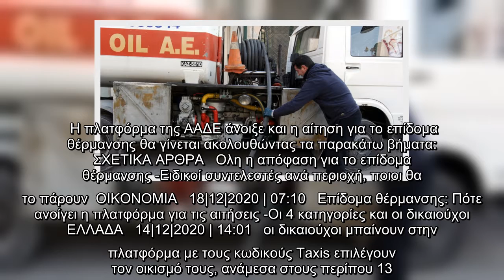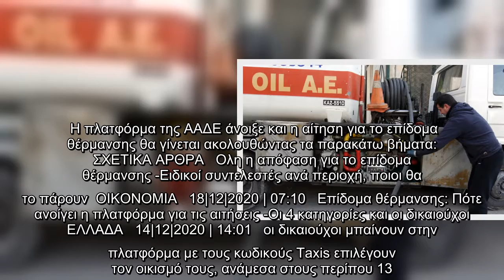Ανοιξε η πλατφόρμα MyThermansi για το επίδομα θέρμανσης | ΟΙΚΟΝΟΜΙΑ | iefimerida.gr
Ανοιξε η πλατφόρμα για την κατάθεση δικαιολογητικών για το επίδομα θέρμανσης.   Το MyThermansi ξεκίνησε να δέχεται αιτήσεις προκειμένου να καθοριστούν οι φετινοί δικαιούχοι του επιδόματος θέρμανσης, που θα πάρουν το βοήθημα έως και 650 ευρώ μέσα στον Ιανουάριο.    Από 80 ευρώ το ελάχιστο έως 650 ευρώ το μέγιστο θα πάρουν οι δικαιούχοι του επιδόματος θέρμανσης, το οποίο για πρώτη φορά έχει την ιδιαιτερότητα ότι δεν περιορίζεται σε όσους χρησιμοποιούν πετρέλαιο αλλά καλύπτει και φυσικό αέριο και ξύλα-πέλετ για τις ορεινές και αραιοκατοικημένες περιοχές.    Η πλατφόρμα της ΑΑΔΕ άνοιξε και η αίτηση για το επίδομα θέρμανσης θα γίνεται ακολουθώντας τα παρακάτω βήματα:  ΣΧΕΤΙΚΑ ΑΡΘΡΑ   Ολη η απόφαση για το επίδομα θέρμανσης -Ειδικοί συντελεστές ανά περιοχή, ποιοι θα το πάρουν  ΟΙΚΟΝΟΜΙΑ   18|12|2020 | 07:10   Επίδομα θέρμανσης: Πότε ανοίγει η πλατφόρμα για τις αιτήσεις -Οι 4 κατηγορίες και οι δικαιούχοι  ΕΛΛΑΔΑ   14|12|2020 | 14:01   οι δικαιούχοι μπαίνουν στην πλατφόρμα με τους κωδικούς Tax ...